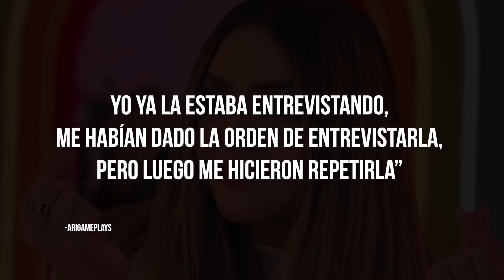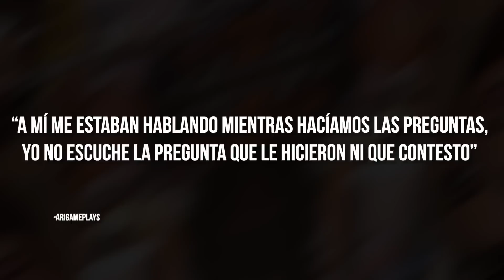Ari Gameplays acusa a La Rivers española